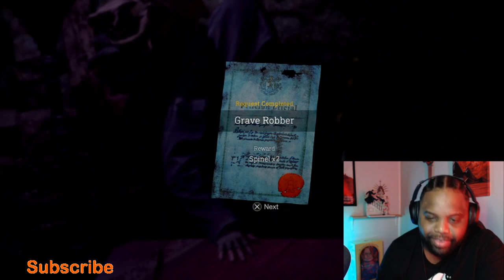Reaction to Game Informer Resident Evil 4 Remake Gameplay Footage!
Beastly GAmer reacts to new footage of Resident Evil 4  Remake Exclusive Chapter 5 Gameplay.  This footage was released by Game Informer.